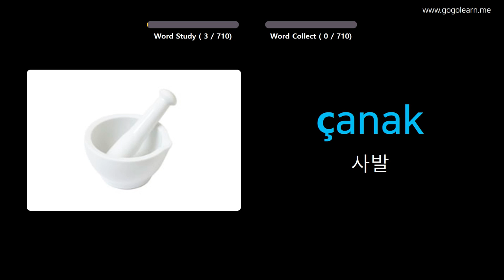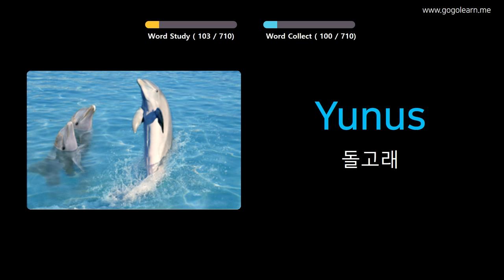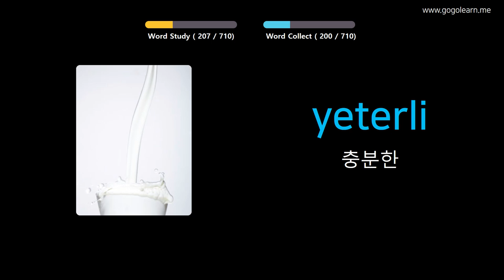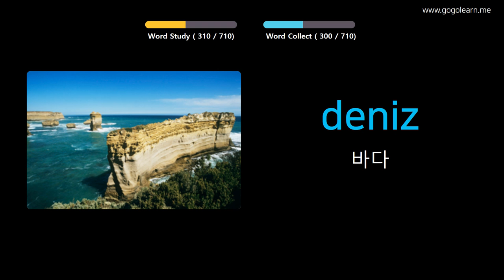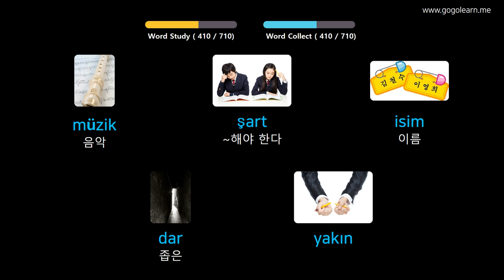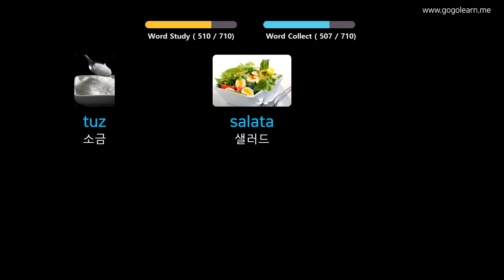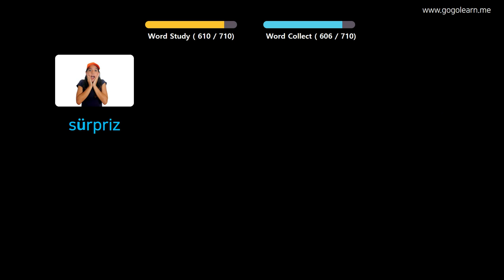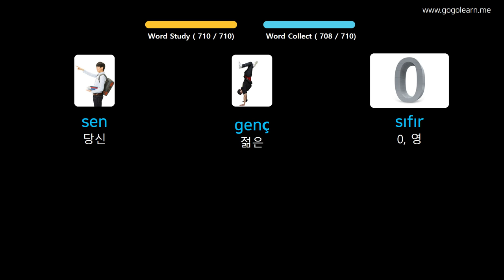사진을 통해 터키어 를 배우세요 |터키어 어휘 키즈 | Golearn